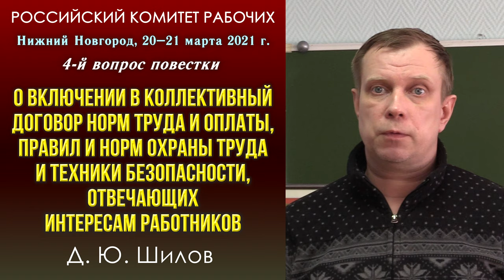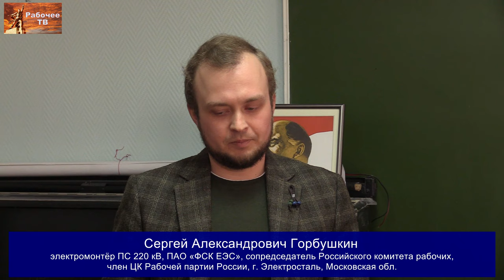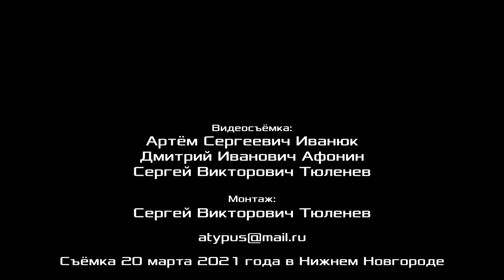О включении в колдоговор норм труда и оплаты, правил и норм охраны труда и ТБ в интересах работников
О включении в коллективный договор норм труда и оплаты, правил и норм охраны труда и техники безопасности, отвечающих интересам работников. 4-й вопрос повестки семинара Российского комитета рабочих. Нижний Новгород, 20–21 марта 2021 г.
00:00:14 - докладчик Дмитрий Юрьевич Шилов, монтажник радиоэлектронной аппаратуры и приборов, ООО «КБСМ», член ЦК Рабочей партии России, г. Ленинград.
00:15:33 - Валентин Владимирович Кальвит, электромонтёр, сопредседатель профсоюза "Защита" АО "Саровская генерирующая компания", сопредседатель РКР, член ЦК РПР, г. Саров.
00:19:41 - Артём Сергеевич Иванюк, инженер, АО «Металлургический завод «Электросталь», член ЦК Рабочей партии России, г. Электросталь, Московская обл.
00:25:46 - Илья Валерьевич Вавилов, шлифовщик, АО «Петербургский тракторный завод», г. Ленинград.
00:26:31 - Сергей Александрович Горбушкин, электромонтёр ПС 220 кВ, ПАО «ФСК ЕЭС», сопредседатель Российского комитета рабочих, член ЦК Рабочей партии России, г. Электросталь, Московская обл.
00:30:12 - Александр Владимирович Золотов, доктор экономических наук, профессор, вице-президент Фонда Рабочей Академии, консультант Российского комитета рабочих, член ЦК Рабочей партии России, Нижний Новгород.
00:34:11 - Максим Владимирович Гордевнин, слесарь по ремонту подвижного состава, МП г. о. Самара «Трамвайно-троллейбусное управление», член ЦК Рабочей партии России, г. Самара.
00:37:43 - проект постановления по 4-у вопросу повестки В. В. Кальвит.
00:43:45 - о дате и повестке следующего семинара РКР.